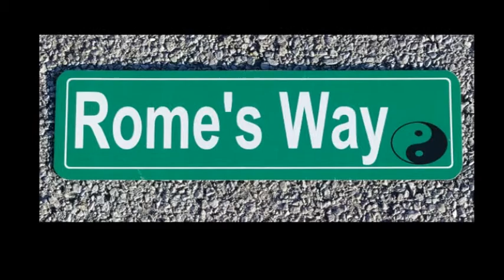show us u got talent, May 25 @ 3PM